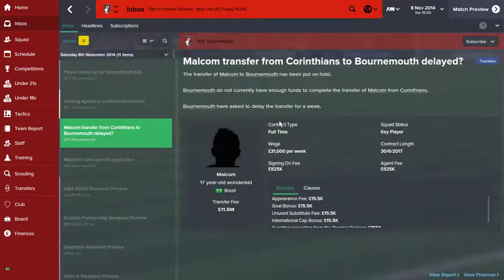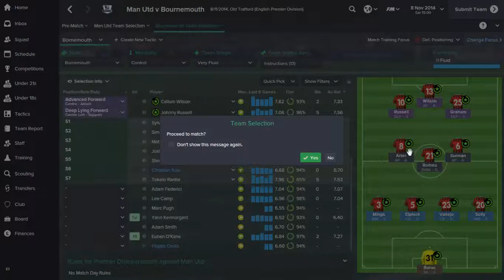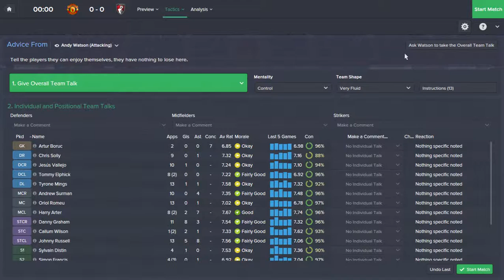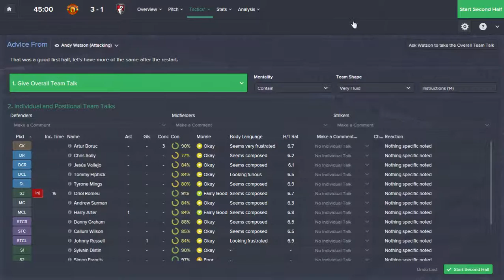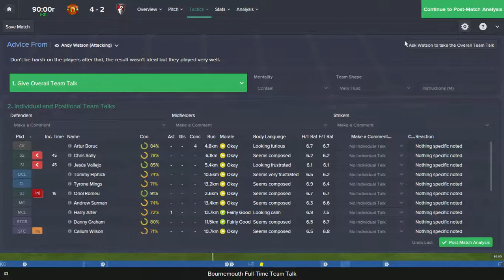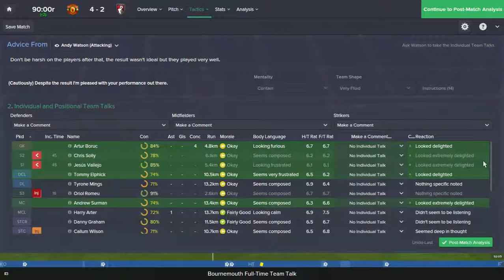FM 15: AFC Bournemouth - Episode 9